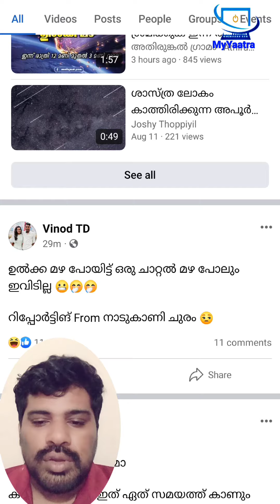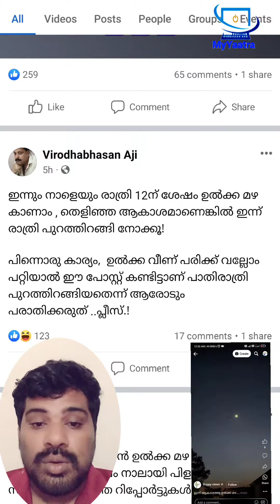1 മണിയായി ഉൽക്കാ മഴ ദൃശ്യമാവാൻ തുടങ്ങിടുണ്ട് LIVE | ULKKA MAZHA 2023 updates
12 മണിയായി ഉൽക്കാ മഴ ദൃശ്യമാവാൻ തുടങ്ങിടുണ്ട് LIVE | ULKKA MAZHA 2023